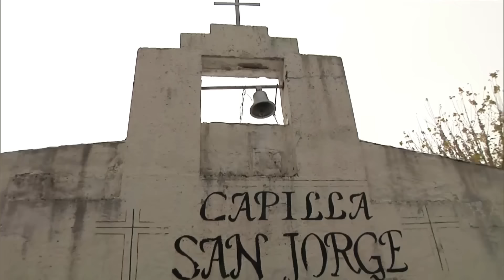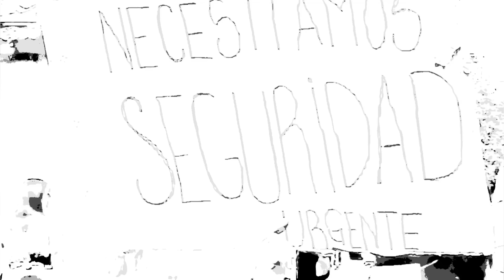BARRIO LAS ANTENAS - "SI NO VENDO PARA EL NARCO MATAN A MIS HIJOS"